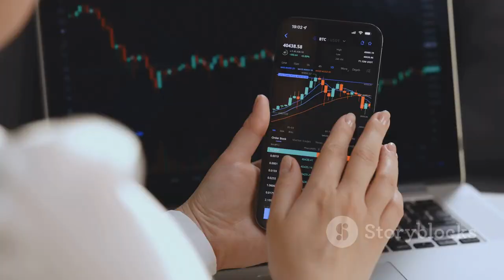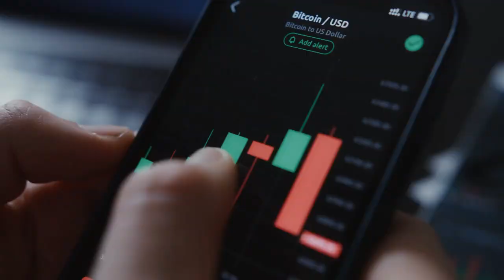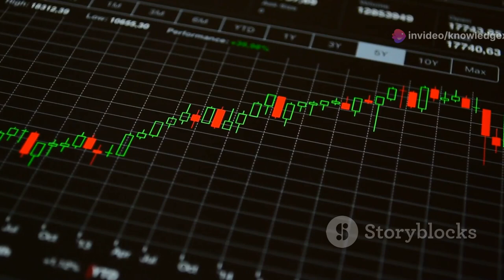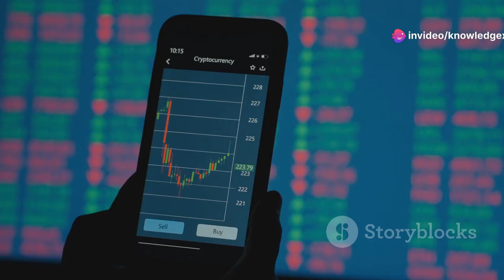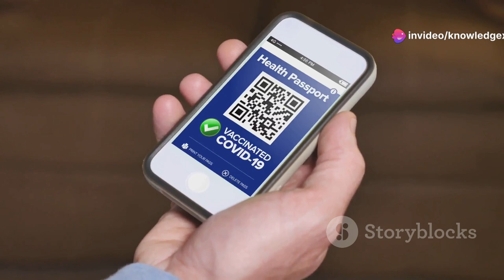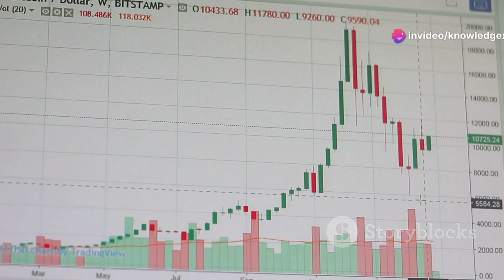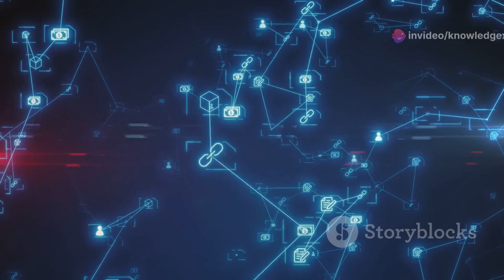What is Binance | Binance Crypto Currency Exchange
Binance Exchange
Binance For beginners 2024
Binance signup bonus
Dive into the world of Binance, the colossal crypto exchange that revolutionized the digital finance landscape since its inception in 2017 by Changpeng Zhao. From its user-friendly design and competitive fees to its security-first approach, discover how Binance became a magnet for over 200 million users globally, enabling billions in daily trading volumes and supporting over 420 cryptocurrencies.

Explore Binance's multifaceted platform, offering tailored trading experiences from beginner-friendly interfaces to advanced terminals, alongside invaluable educational resources for all levels of traders. Learn about Binance Earn, where users can generate passive income through diverse financial instruments like staking and savings accounts, and how Trust Wallet ensures your digital assets are secured.

Uncover the strategic role of Binance Coin (BNB), from its evolution beyond the Ethereum blockchain to reducing transaction fees and fueling real-world applications. Plus, get insights into the Binance Smart Chain, a beacon for decentralized applications and a favorite among developers due to its Ethereum compatibility.

Whether you're a crypto novice or a seasoned trader, this video is your gateway to understanding Binance's ecosystem and its impact on the broader cryptocurrency and blockchain industries.

In this video, we delve into the features that make Binance the most used crypto exchange, including trading options, automated strategies, educational resources, and crypto asset management tools. Learn how to leverage Binance’s comprehensive services, from spot trading and futures contracts to NFTs and Web3 wallets. Whether you're a beginner or an experienced trader, discover why Binance is your go-to platform for all things crypto.

Chapters
00:00 Binance's Rise in the Crypto Sphere
01:37 A Global Trading Powerhouse
02:42 From Beginner to Expert
03:39 Exploring Binance's Ecosystem
04:29 Fueling the Ecosystem
05:26 Binance's Vision for Web3